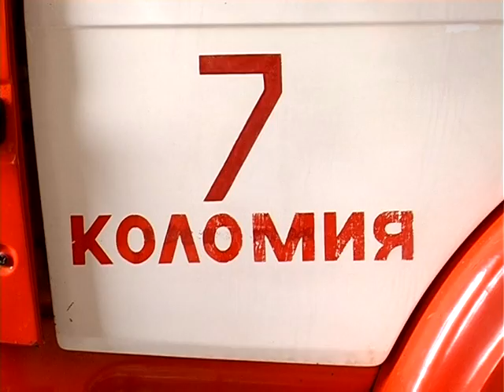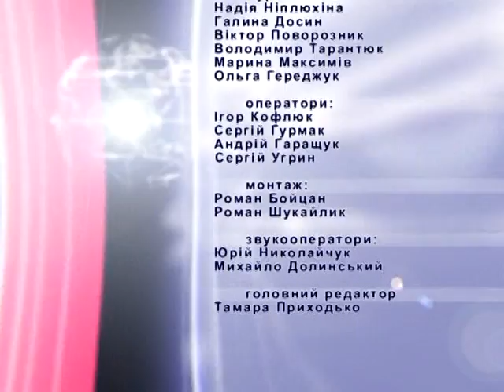Інформаційний випуск "Події дня" за 29.12.16